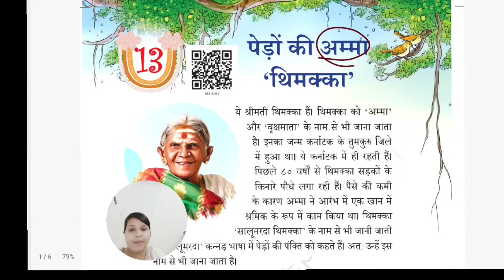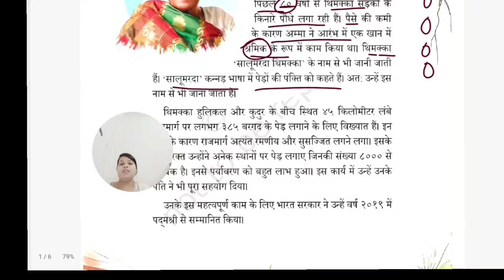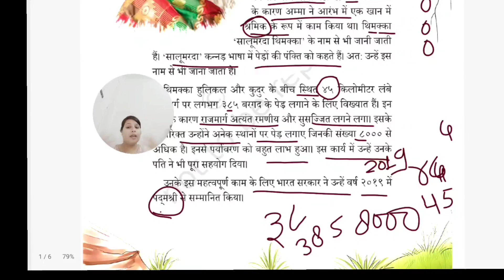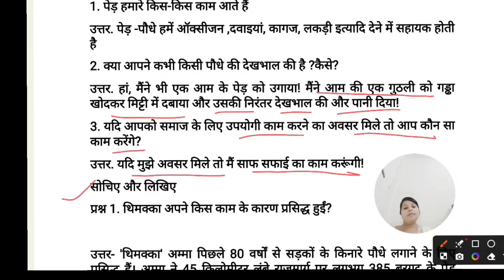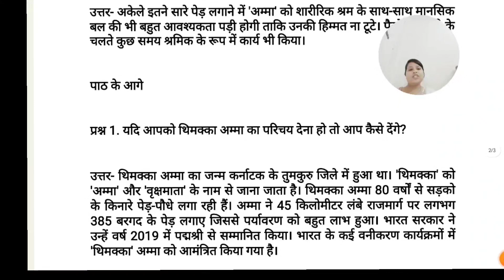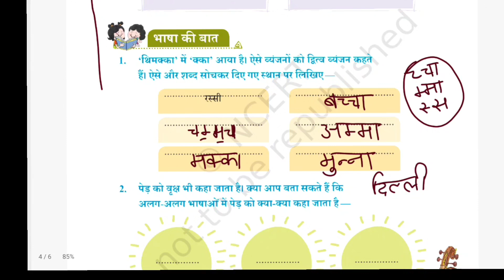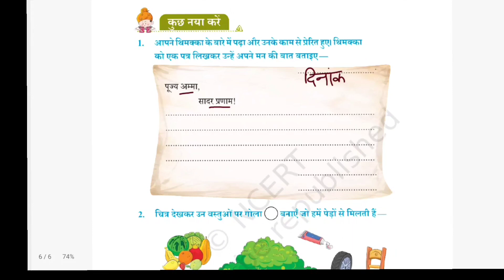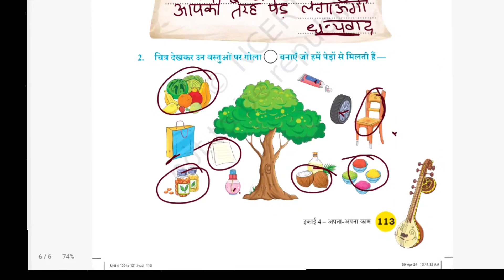Pedon ki Amma Thimakka /पेड़ों की अम्मा थिमक्का Chapter 13 Class 3 Hindi Veena NCERT CBSE syllabus